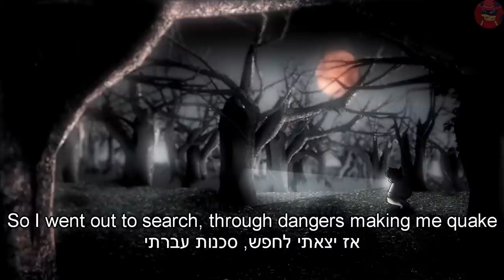Хеллоуинская песня - Мишка Юмбо | Halloween Song - Yumbo Bear